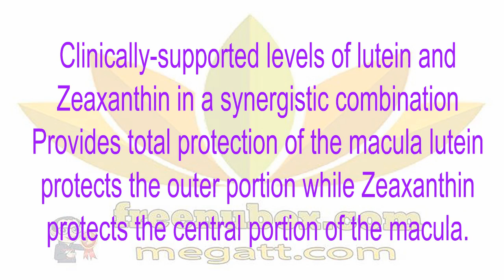🍎NuBox-NU SKIN EYE FORMULA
NU SKIN  EYE FORMULA
Eye Formula provides a complementary blend of nutrients including lutein and zeaxanthin to provide protection of the macula, maintain healthy antioxidant levels in the lens for eye health protection, and reduce glare sensitivity from indoor lighting and computers.